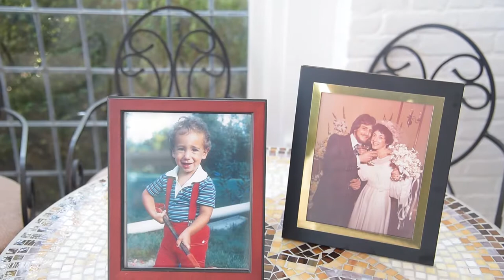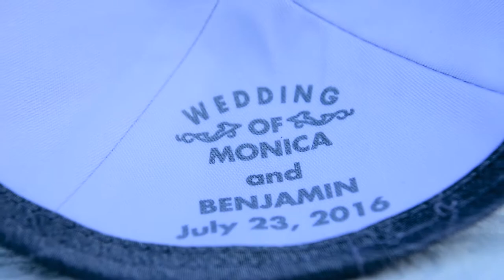Wedding at the Hamilton Farm Golf Club, 1040 Pottersville Road, Gladstone, NJ 07934 by Alex Kaplan